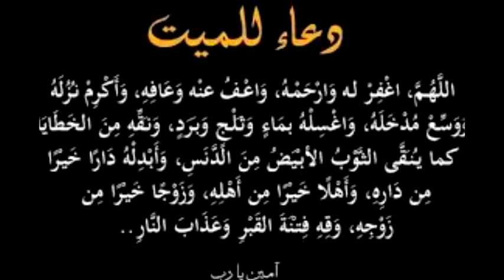Mass S.Bouizeri - Tadwilt Amnay n lxir /LXEDMA (العمل)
الدكتور سعيد بويزري - برنامج أمناي نلخير - العمل 31/01/2022
Dr Bouizeri - Tadwilt Amnay n lxir  - Lxedma 31/01/2022